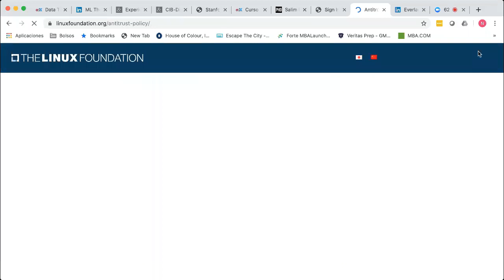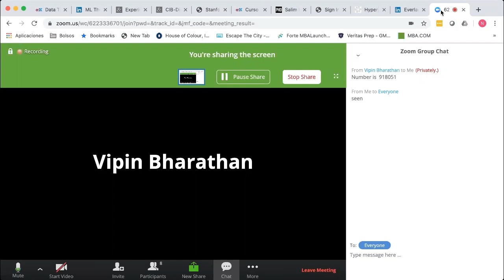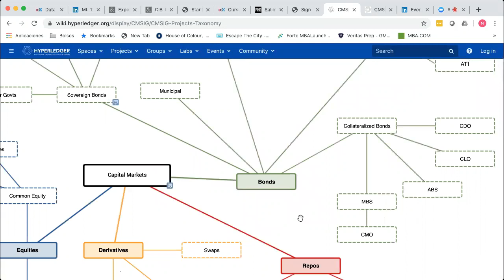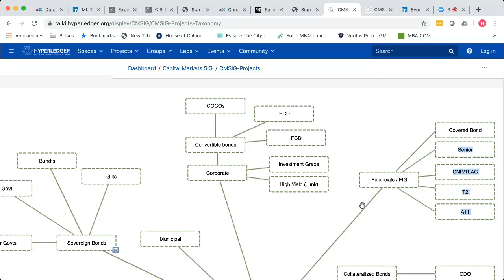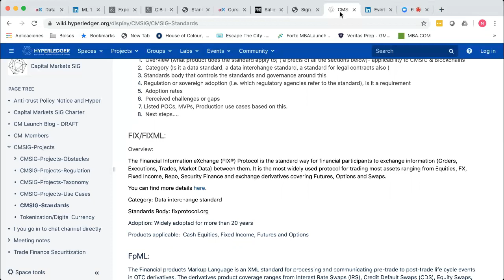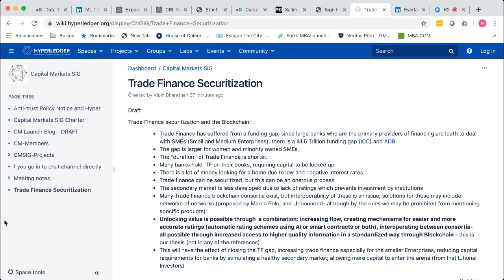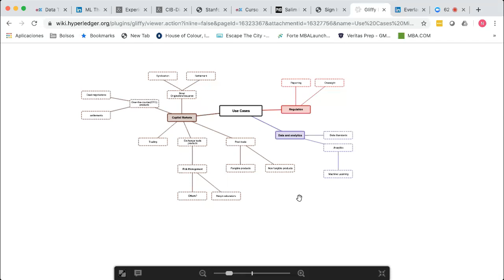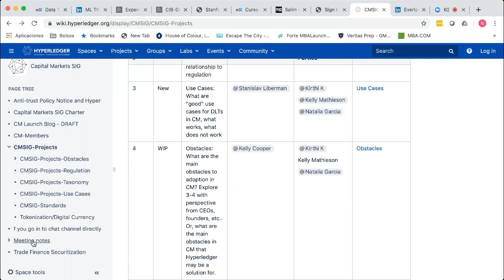2019-09-11 CM SIG General Meeting